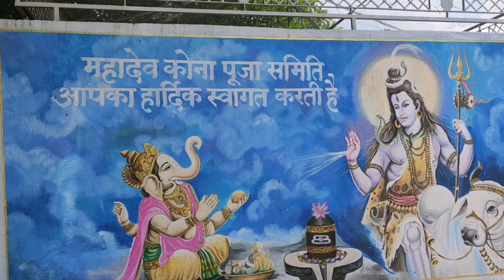Meri Do Saal Purani Painting🙂